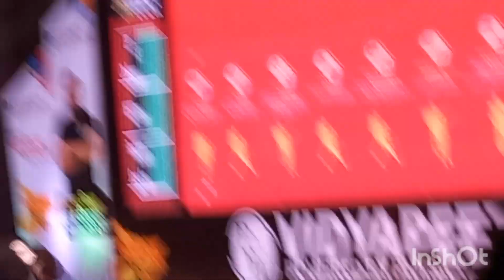meet teachers of pw